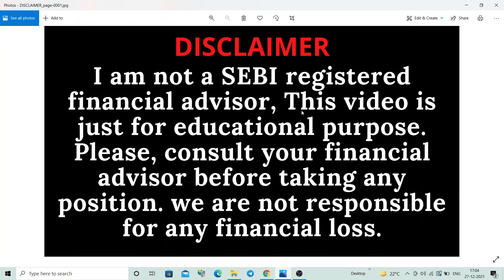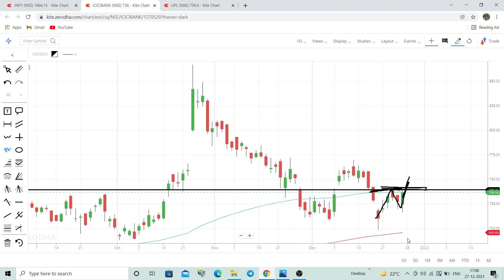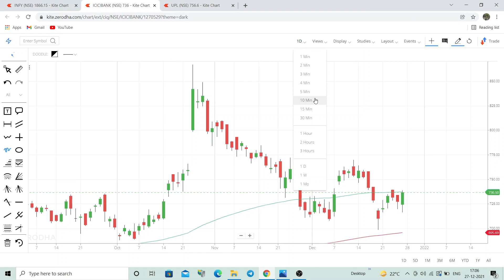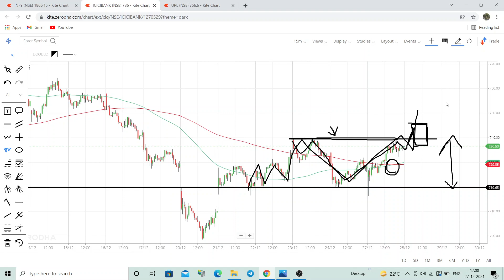ICICI bank stock latest news TODAY | ICICI bank share price target tomorrow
@CNBC Awaaz   @Zee Business   @Groww   @Ahmad Ali Khan Nifty Technicals